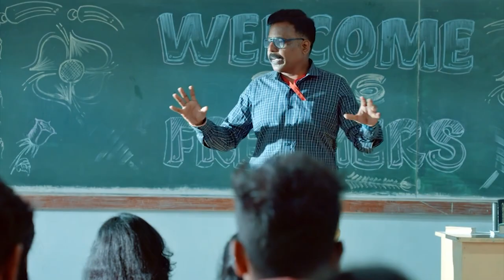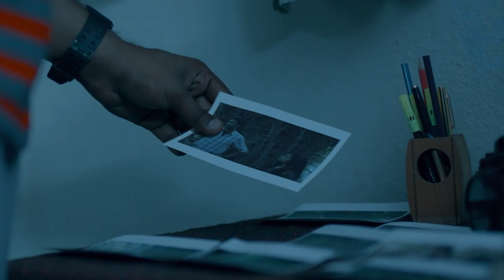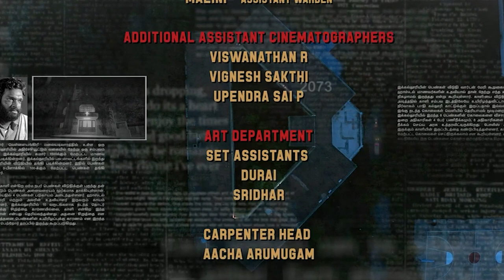නේවාසිකාගාරයේ කාන්තාවන් සපාකෑවේ වෘකයෙක්ද ? | D Block 2022 Movie Explained in Sinhala | Cinema Review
අපගේ සියලු සදහා Social Media  සදහා

Keywords -
d-block europe,dirtbike lb,barbie new video,hip hop,young adz